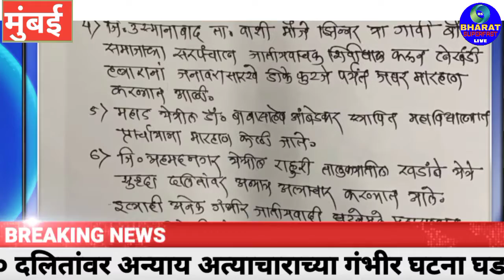महाराष्ट्रातील दलितांवर होणारे अन्याय अत्याचार तात्काळ थांबवावे गृहमंञ्यांकडे मुंबई रिपाई(A)ची मागणी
मुंबई(ब्युरो) महाराष्ट्रातील दलितांवर होणारे अन्याय अत्याचार तात्काळ थांबवावे अशी मागणी गृहमंत्री ना.दिलीप वळसे-पाटील यांच्याकडे मुंबई रिपब्लिकन पार्टी आॕफ इंडिया(A) चे मुंबई शहर अध्यक्ष रमेश गायकवाड यांनी निवेदनाद्वारे केली आहे...सविस्तर वृत्त पाहा...भारत सुपरफास्ट लाईव्ह जनसामान्यांच्या हक्कासाठी लोकप्रिय मराठी  न्युज चैनल आहे.Welcome to our youtube channel BHARAT SUPERFAST LIVE.

About News Video: YOUTUBE NEW UPLOAD IN MARATHI. (and in this news video children's are not seen... )